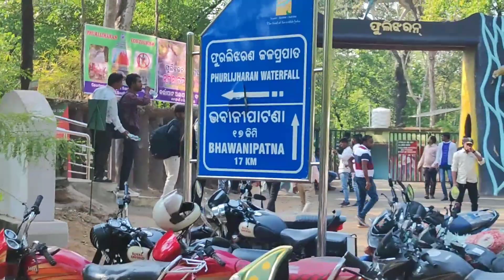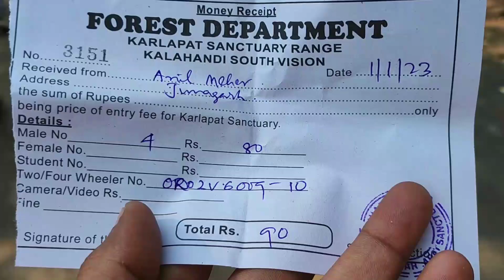VLOG # 154: Happy New Year Friends🎉|Phurlijharan & Jakham tour| Part-1